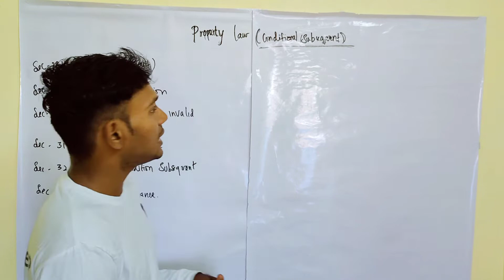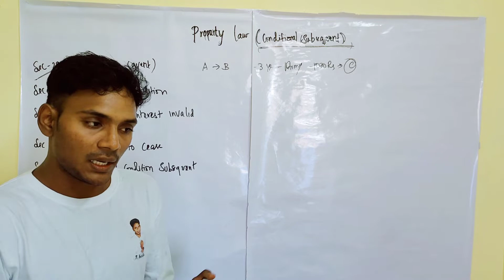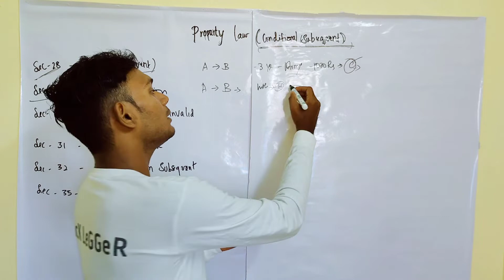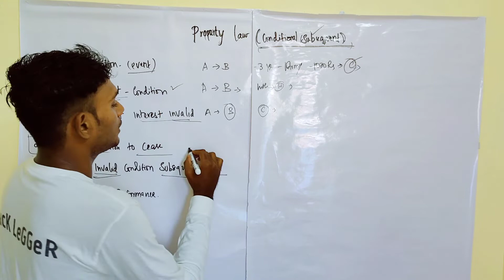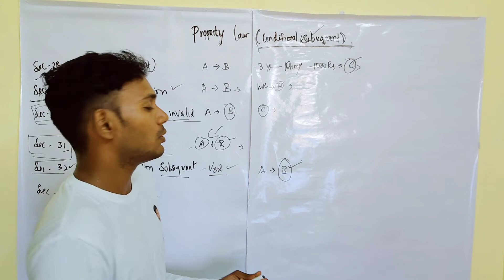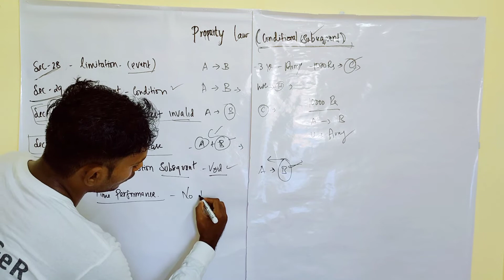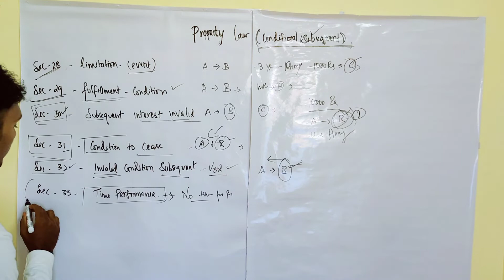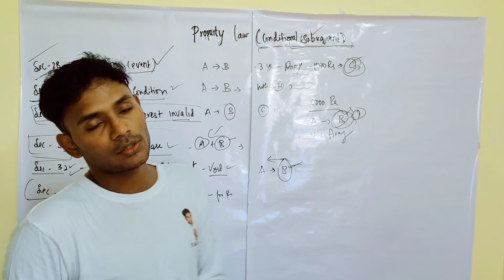SEC 28,29,30 ,31,32 |CONDITION SUBSEQUENT| TRANSFER OF PROPERTY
Hi Everyone
   transfer of property Act 1882 ,Sec 28 condition subsequent , transfer to unborn person , Rule against perpetuity ,
under the section 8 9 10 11  talks about how the property can be and cannot be transferred .
I am kaala , Contract is our basic need in life . Jurisprudence is tha study of fundamental legal principles . This is a video for the law students who is started the Carrer , and joining first year .
Our video makes you get easier in all topics and units

Our channel is for law students . We will make sure that this channel is helpful to all students .